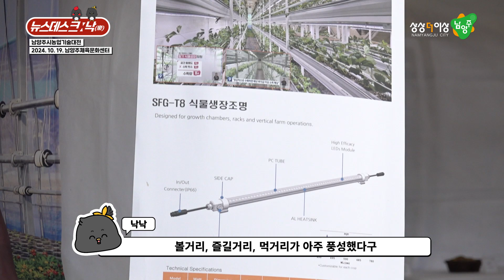남양주시가 동대문구와 만난 이유?!